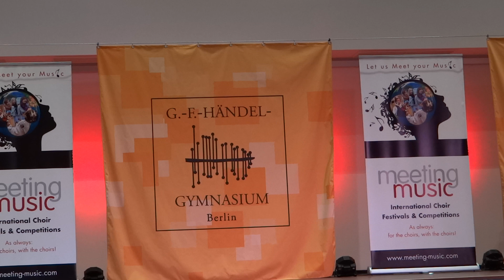CANTATE DOMINO KUDYAPI C CHOIR Sing Berlin International Choir Festival Competition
Kudyapi C Choir in Sing Berlin International Choir Festival Competition ,meetingmusic#,July 4-8,2018 ,Berlin, Germany , 1st song :Cantate Domino, conducted by: Arnel German has achieved in category G1 in Childrens choir,18.81 points and received SILVER DIPLOMA -LEVEL IX.